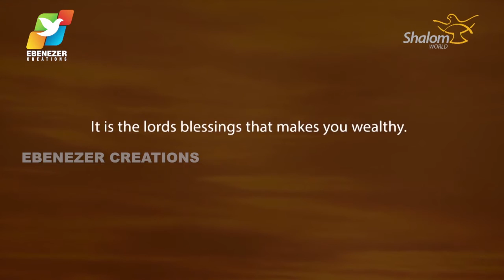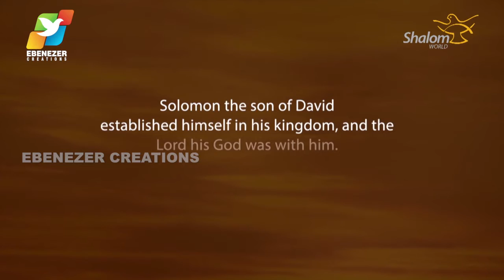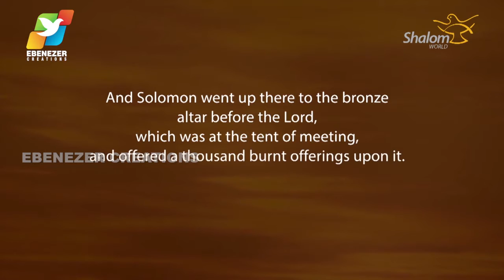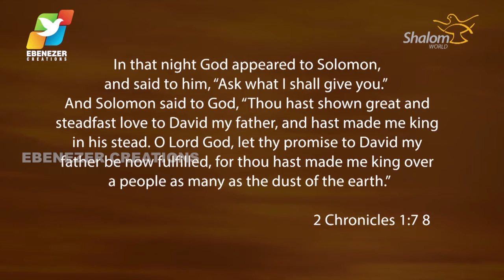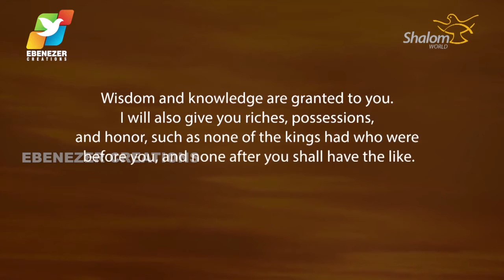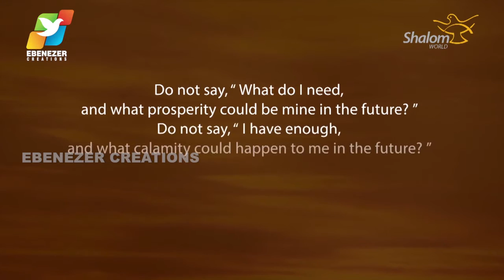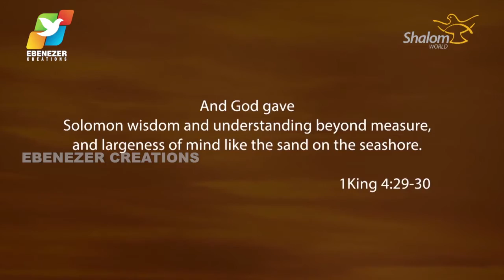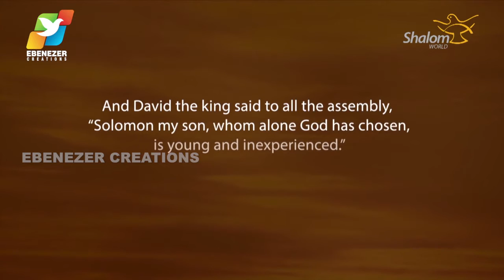Thunder of God | Fr. Xavier Khan Vattayil | Episode 6